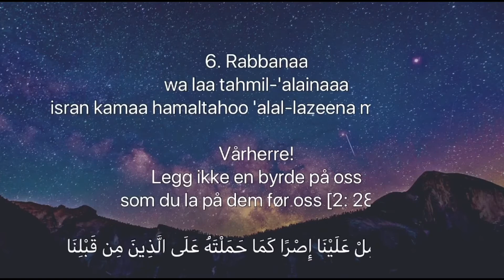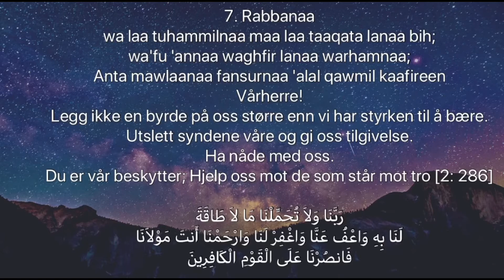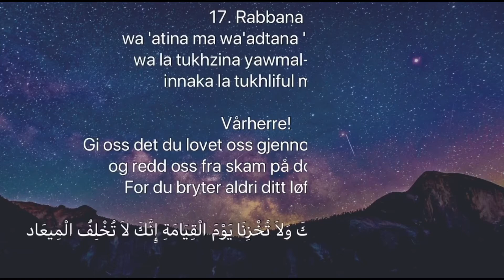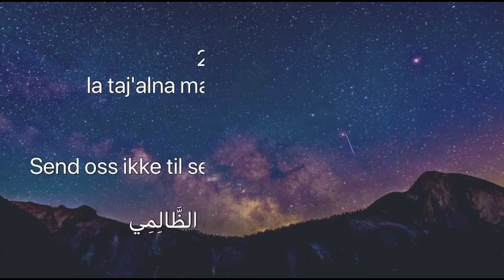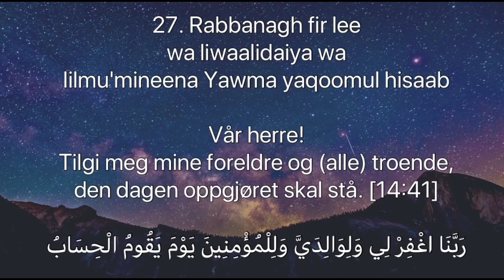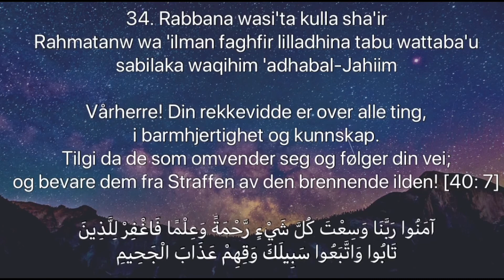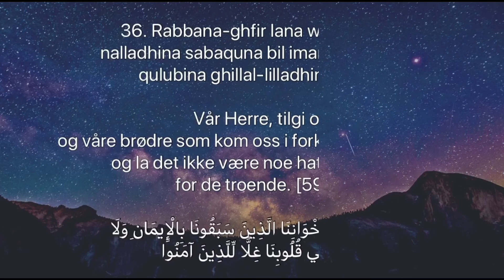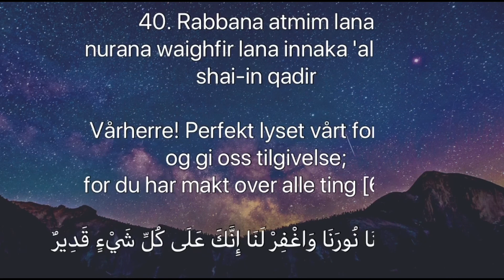40 Rabbana dua på norsk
Følg oss gjerne på facebook

1. Rabbanaa taqabbal minnaa innaka Antas Samee'ul Aleem
Vårherre! Aksepter (denne tjenesten) fra oss: For Du er den Allhørende, den Allvitende [2: 127]
‎رَبَّنَا تَقَبَّلْ مِنَّا إِنَّكَ أَنْتَ السَّمِيعُ العَلِيمُ

2. Rabbanaa waj'alnaa muslimaini laka wa min zurriyyatinaaa ummatam muslimatal laka wa arinaa manaasikanaa wa tub 'alainaa innaka antat Tawwaabur Raheem
Vårherre! Gjør oss muslimer, som bøyer seg for din vilje, og av avkommet til en muslim, som bøyer seg for din vilje; og vis oss din nåde og vend deg til oss i Barmhjertighet, for du er den ofte tilbakevendende, den Barmhjertig [2: 128]
‎رَبَّنَا وَاجْعَلْنَا مُسْلِمَيْنِ لَكَ وَمِن ذُرِّيَّتِنَا أُمَّةً مُّسْلِمَةً لَّكَ وَأَرِنَا مَنَاسِكَنَا وَتُبْ عَلَيْنَآ إِنَّكَ أَنتَ التَّوَّابُ الرَّحِيمُ

3. Rabbanaaa aatina fid dunyaa hasanatanw wa fil aakhirati hasanatanw wa qinaa azaaban Naar
Vårherre! Gi oss godt i denne verden og godt i det hinsidige, og red oss ​​fra straffen i ilden
[2: 201]

4. Rabbanaaa afrigh 'alainaa sabranw wa sabbit aqdaamanaa wansurnaa 'alal qawmil kaafireen
Vårherre! Gi oss utholdenhet, sørg for vårt fotfeste og gi oss hjelp mot de vantro folk [2: 250]
‎رَبَّنَا أَفْرِغْ عَلَيْنَا صَبْراً وَثَبِّتْ أَقْدَامَنَا وَانصُرْنَا عَلَى القَوْمِ الكَافِرِينَ'
5. Rabbanaa laa tu'aakhiznaaa in naseenaaa aw akhtaanaa
Vårherre! Døm oss ikke hvis vi glemmer eller blir i feil [2: 286]
‎رَبَّنَا لاَ تُؤَاخِذْنَا إِن نَّسِينَا أَوْ أَخْطَأْنَا
6. Rabbanaa wa laa tahmil-'alainaaa isran kamaa hamaltahoo 'alal-lazeena min qablinaa
Vårherre! Legg ikke en byrde på oss som du la på dem før oss [2: 286]
‎رَبَّنَا وَلاَ تَحْمِلْ عَلَيْنَا إِصْرًا كَمَا حَمَلْتَهُ عَلَى الَّذِينَ مِن قَبْلِنَا
7. Rabbanaa wa laa tuhammilnaa maa laa taaqata lanaa bih; wa'fu 'annaa waghfir lanaa warhamnaa; Anta mawlaanaa fansurnaa 'alal qawmil kaafireen
Vårherre! Legg ikke en byrde på oss større enn vi har styrken til å bære. Utslett syndene våre og gi oss tilgivelse. Ha nåde med oss. Du er vår beskytter; Hjelp oss mot de som står mot tro [2: 286]
‎رَبَّنَا وَلاَ تُحَمِّلْنَا مَا لاَ طَاقَةَ لَنَا بِهِ وَاعْفُ عَنَّا وَاغْفِرْ لَنَا وَارْحَمْنَا أَنتَ مَوْلاَنَا فَانصُرْنَا عَلَى الْقَوْمِ الْكَافِرِينَ

8. Rabbanaa laa tuzigh quloobanaa ba'da iz hadaitanaa wa hab lanaa mil ladunka rahmah; innaka antal Wahhaab
Vårherre! (de sier), la ikke våre hjerter avvike nå etter at du har veiledet oss, men gi oss nåde fra din egen tilstedeværelse; for du er den som skjenker nåde uten å måle [3: 8]
‎رَبَّنَا لاَ تُزِغْ قُلُوبَنَا بَعْدَ إِذْ هَدَيْتَنَا وَهَبْ لَنَا مِن لَّدُنكَ رَحْمَةً إِنَّكَ أَنتَ الْوَهَّابُ
9. Rabbana innaka jami'unnasi li-Yawmil la raiba fi innallaha la yukhliful mi'aad
Vårherre! Du er Han som vil samle menneskeheten mot en dag det ikke er tvil om; for Allah mislykkes aldri i hans løfte. [3: 9]
‎رَبَّنَا إِنَّكَ جَامِعُ النَّاسِ لِيَوْمٍ لاَّ رَيْبَ فِيهِ إِنَّ اللّهَ لاَ يُخْلِفُ الْمِيعَادَ
10. Rabbanaaa innanaaa aamannaa faghfir lanaa zunoobanaa wa qinaa 'azaaban Naar
Vårherre! Vi har virkelig trodd: tilgi oss så syndene våre og redd oss ​​fra ildens pine [3:16]
‎رَبَّنَا إِنَّنَا آمَنَّا فَاغْفِرْ لَنَا ذُنُوبَنَا وَقِنَا عَذَابَ النَّارِ
Taler: Umar Saeed